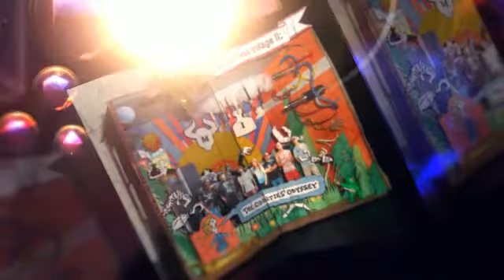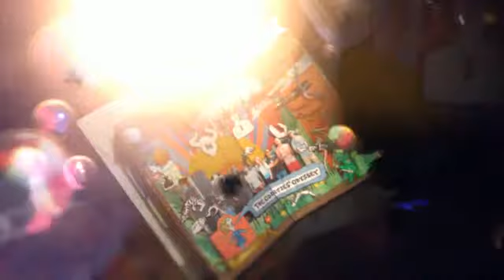Monster's Ink - M.I.C.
Monster's Ink - Monstrous Inkage II- The Oddities' Odyssey (2014)
01. M.I.C.
02. Breaking the Rules
03. Five Finger Layaway feat. Diction Uno & Jah'di
04. Portland Hip Hop
05. I'm Standing
06. Get to Steppin' feat. Matt Murdock
07. Monster Town feat. Dust
08. Shadow Box
09. Slingshot
10. Deadly Medley
11. Road Map
12. Happily Ever After-
13. Pull the Plug

For Underground Independent Hip Hop Radio check out
The Milk Crate Show